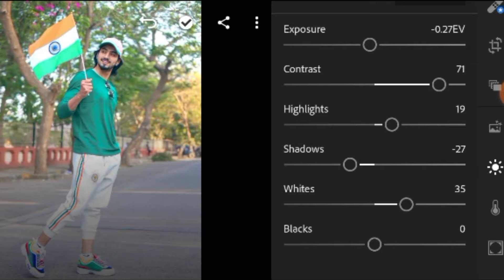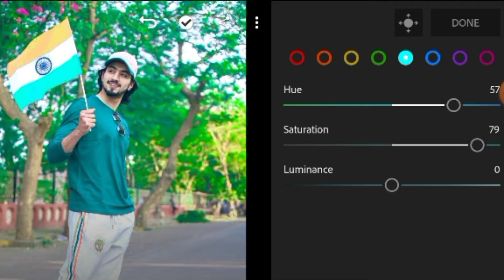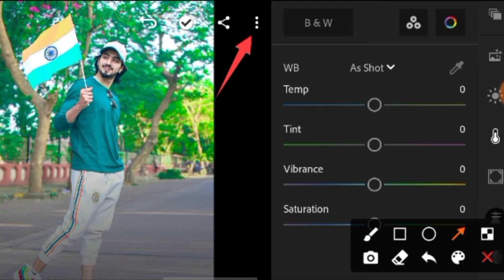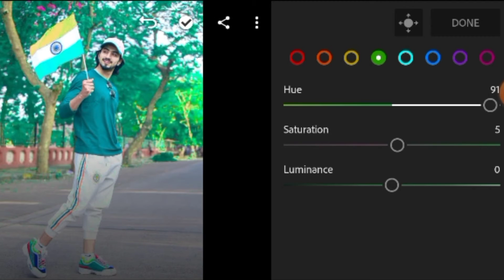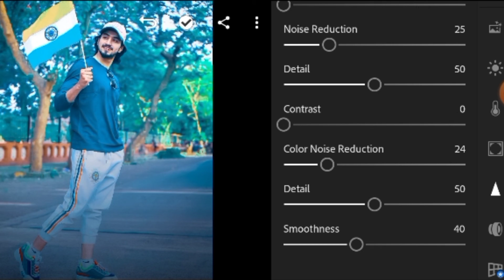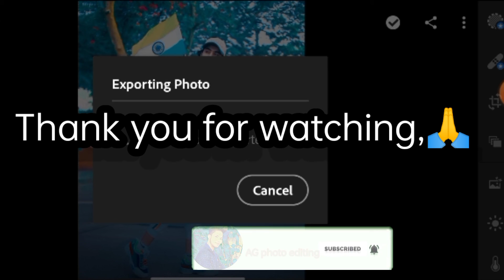mr faisu Lightroom teal and orange Tutorial|Lr editing|Ag photo editing india 🇮🇳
@AG Photo editing

Editing Tutorial🔥

lightroom orange Edit

🖤🖤🖤🖤🖤 Lightroom se photo Edit kase Hain ,🍁🔥||Lightroom Editing Background colour change.

Lr Lightroom cc mobile Editing Tutorial- How To Edit Background colour|| AG photo editing||

,...comment batana Aapka photo editing kore dabo .

Thank you guys wating

Lightroom baground colour change

lightroomphotoediting kase kore_2021